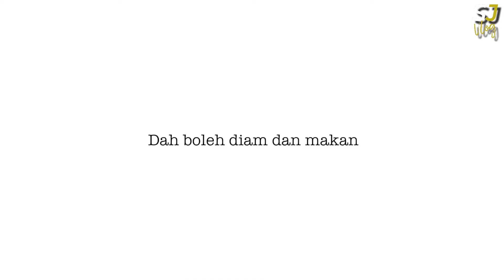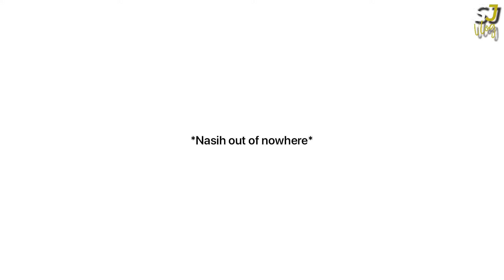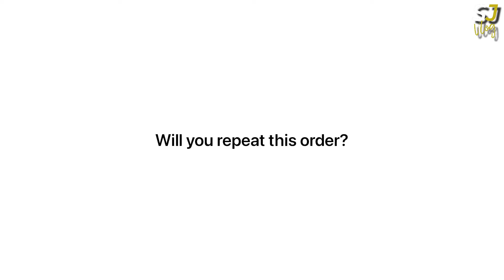FoodReviewWithSuff | SUBWAY CHEESECHELLA | FRWS | SJVLOG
curious tak curious meh sama sama kita usha vlog by @suffahmed !